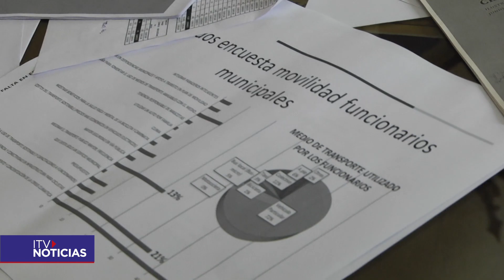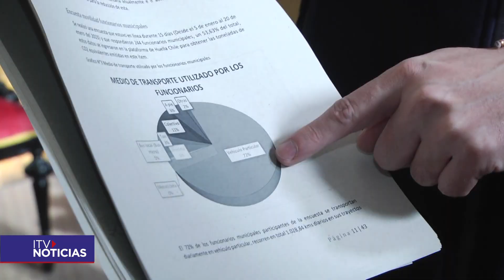Municipalidad de Punta Arenas se compromete a reducir su huella de carbono en un 5% este año